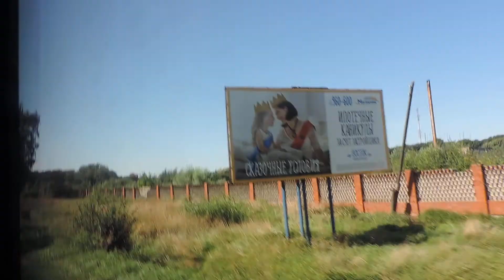Балтийск От Мечниково до Стелы на автобусе – 8 августа 2018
Домашнее видео – Балтийск От Мечниково до Стелы на автобусе – 8 августа 2018 – среда - Playlist БАЛТИЙСК 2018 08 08 wed 0014